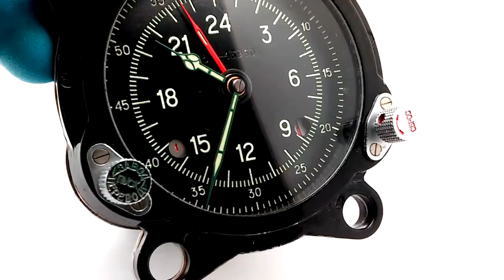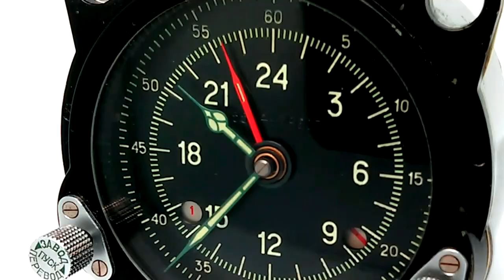Russian Military 24-Hour Aircraft Submarine Marine Naval Clock 129 ChS 55M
These Clocks have been used in Tupolev long-range bombers, also was intended for use in an underground missile silo or on board a Submarine, where night and day are not easily observable!
With the 55M / IFF electronic block (Identification Friend or Foe).

Fully mechanical (Caliber 66970, 15 Jewels), wind up clock with 3-day running reserve, 2-day launch sequence indicator, luminous hands and 24-hour (military time) clock face, built-in 27-volt heater.

Water-proof / vibration-proof, corrosion-resistant steel case withstands 10G's. Tested from -76 °F (-60 °C) to +140 °F (+60 °C).

Size: 80 mm diameter, 100 mm deep. The diameter of dial: 70 mm. Wight: 0,9 kg.